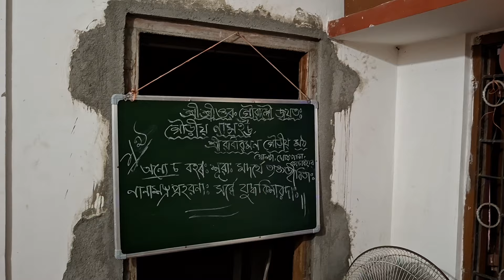গীতা পাঠ। 27/08/24 কোচবিহার